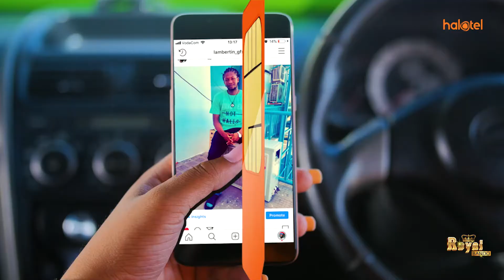UJUMBE WA FATHER KITIMA KUHUSU VYAMA VYA SIASA KUNYANYASANA